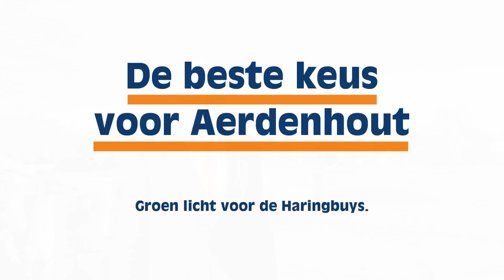Peter Boeijink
De beste keus voor onze dorpen